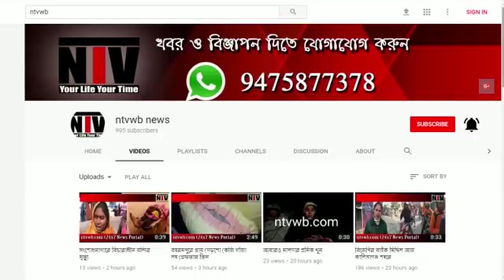সিভিক ভলেন্টিয়ার কে হেনস্থার অভিযোগ কনস্টাবলের বিরুদ্ধে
বহরমপুর পুলিশ লাইনে ডোমকল থানার এক civic আনিসুর রহমান কে মারধর করে এক কনস্টাবল অর্জন সিং ॥ গত রাত্রে বাথরুম করে ফেরার পথে তাকে মারধর করে ওই কনস্টাবল ॥ অভিযুক্ত কনস্টাবল পুলিশ লাইনে সেন্ট্রি পোস্ট এ ডিউটি করছিল ॥ আনিসুর ওল্ড থানা ব্যারাকে থাকতো ॥ রাত্রি বেলায় বাথরুম যাওয়ার পথে সেন্ট্রি মত্ত ঘুমন্ত ও অবস্থায় থাকার কারনে বলতে চাইনি আহত সিভিক ॥ 20দিনের ডিউটিতে গিয়েছিল পুলিশ লাইনে ওই civic ॥ বাথরুম করে ফেরার পথে বেধড়ক মারধর করলে ঘটনাস্থলে পড়ে যায় ওই civic ॥ পরে ডোমকল ও সামসেরগঞ্জ থানার কয়েকজন civic হসপিটাল এ নিয়ে যায় ॥